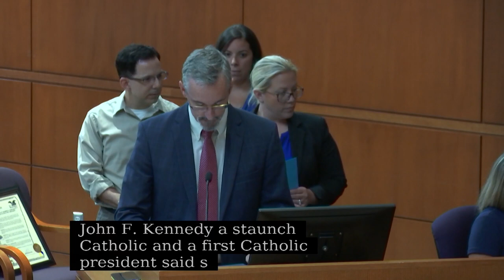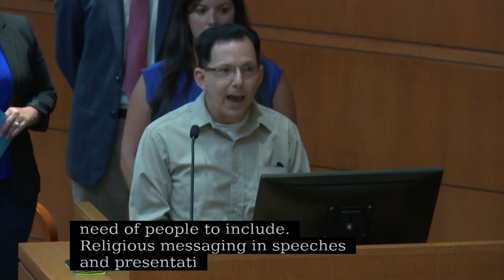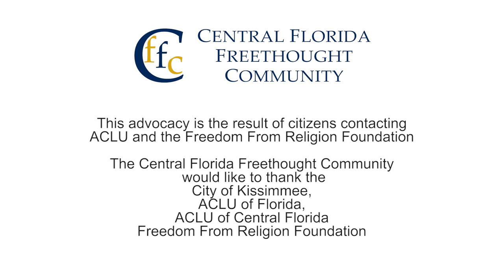City of Kissimmee Proclamation Honoring the First Amendment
The Freedom From Religion Foundation’s (FFRF) chapter, the Central Florida Freethought Community (CFFC), the ACLU of Florida and its Central Chapter were honored by proclamation at the City of Kissimmee Commission Meeting on September 4, 2018. This was in response to complaints from the organizations that prompted the city to revise its prayer proclamation last month.

The groups also conducted a presentation for the Commission on the importance of the Establishment Clause and the separation between state and church.

In August, the city proclaimed “40 days of celebration of life, love and family” and announced a call to prayer event for August 21. The proclamation, the ceremony at the Commission Meeting, and the photos released for the event had the appearance of city sponsorship and endorsement. After complaints were received, the city said it was not their intention and that the “city officials’ actions and comments were interpreted as promoting a religious message and advancing religion over nonreligion.” The city also properly distanced itself from the prayer event in a city-owned park, saying that it is not a sponsor and has not used city resources to promote one religion over another.